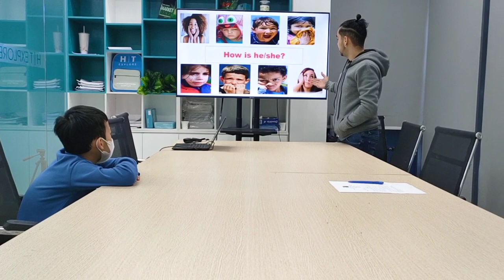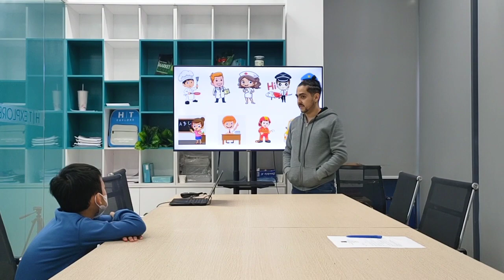G3A3_ Ngọc Thuận